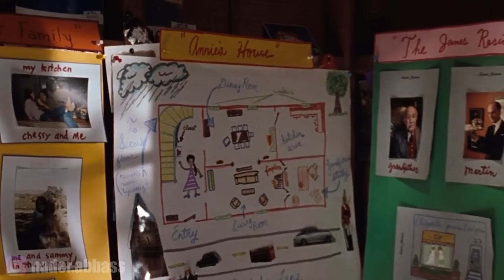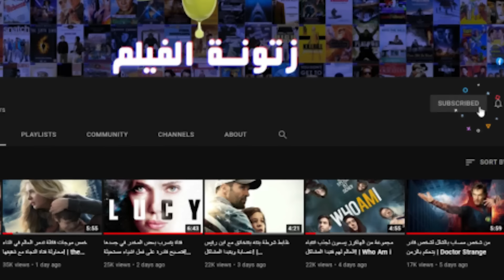بنتين شبه بعض بيتقابلو بالصدفة ف بيقرروا يبدلو حياتهم مع بعض! | The Parent Trap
ملخص فيلم The Parent Trap1998
بنتين شبه بعض بيتقابلو بالصدفة ف بيقرروا يبدلو حياتهم مع بعض.